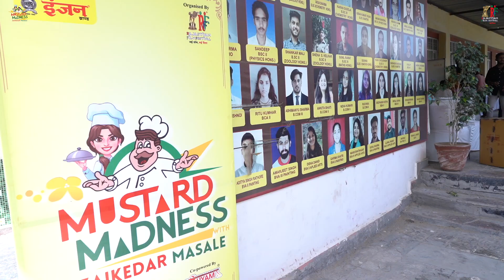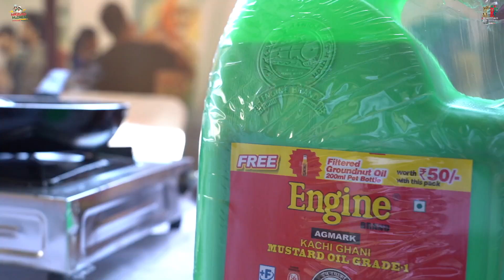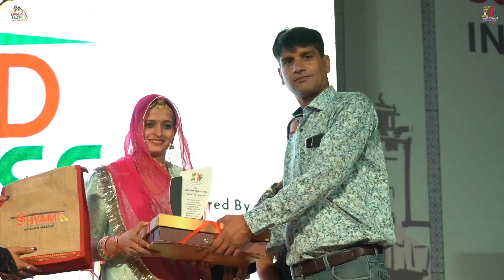Engine Mustard Madness | Cooking contest Highlights | Watch Now